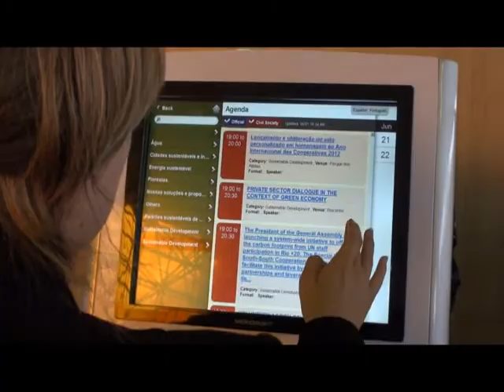Rio+20 Global Summit on Sustainable Development